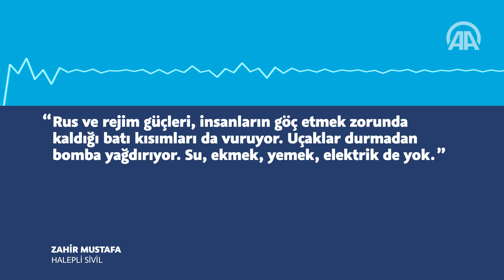Halepli sivillerden yardım çağrısı-Zahir Mustafa